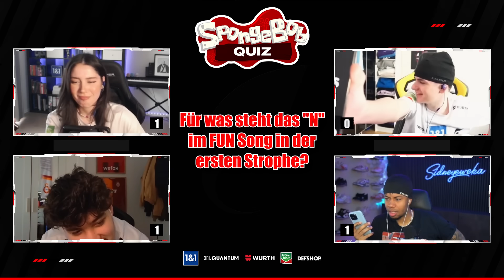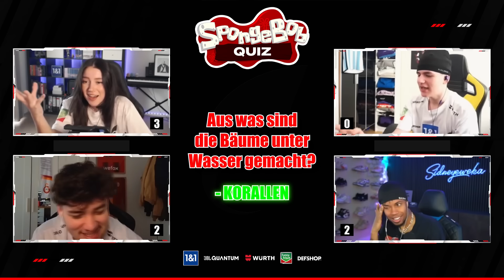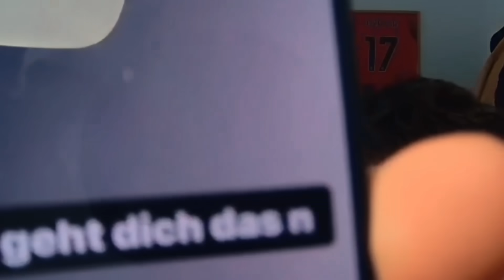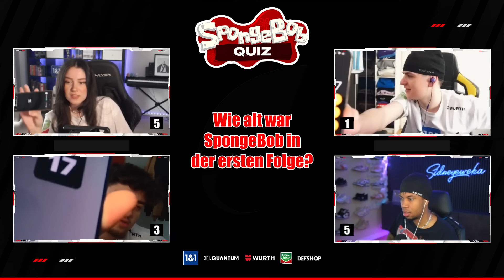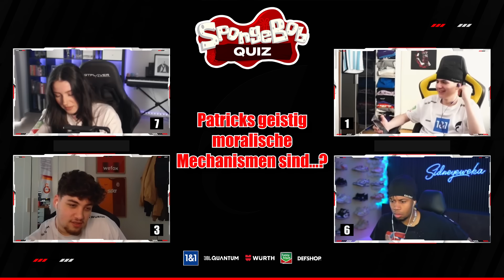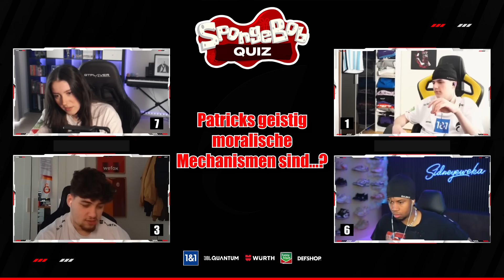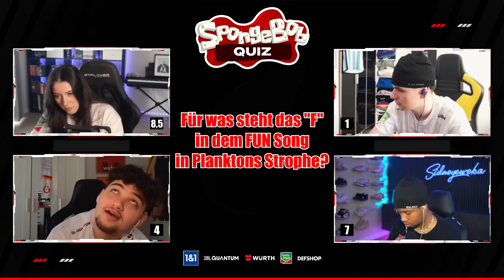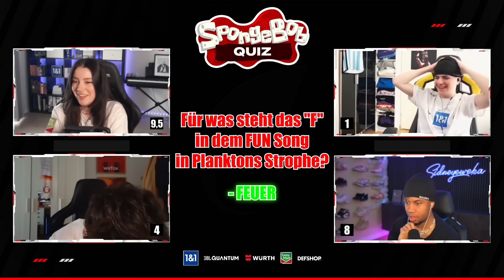Das große SPONGEBOB-QUIZ! 🤪🧽 mit Sid, Musti, Eldos & Bshray